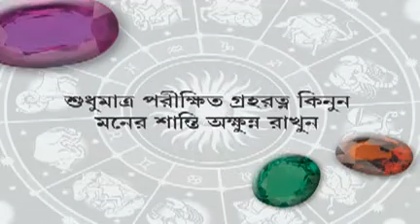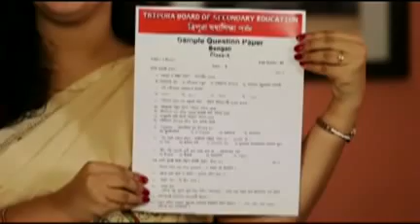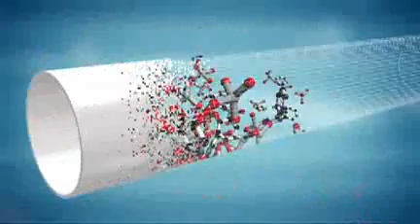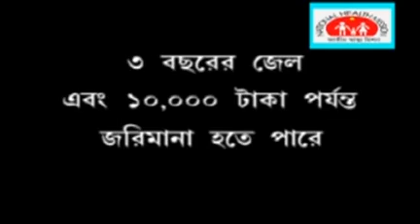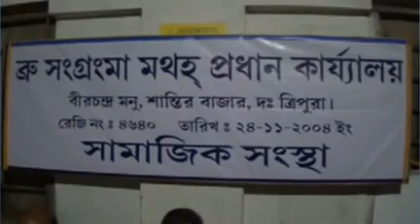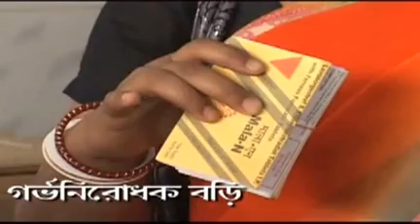18 10 17 kok 2